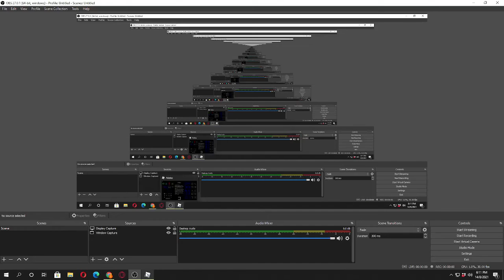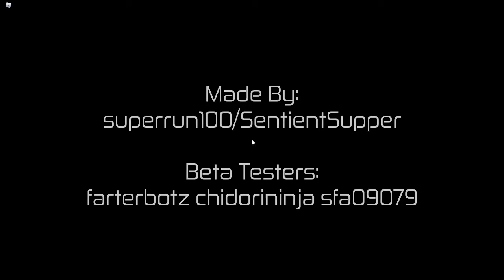hours visitor speedrun(00:08:29:67)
game:Hours